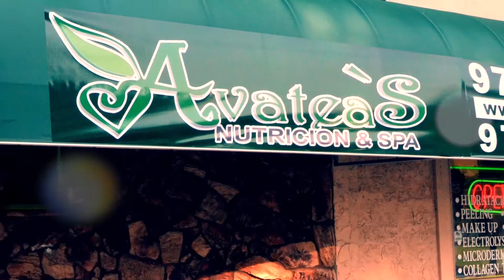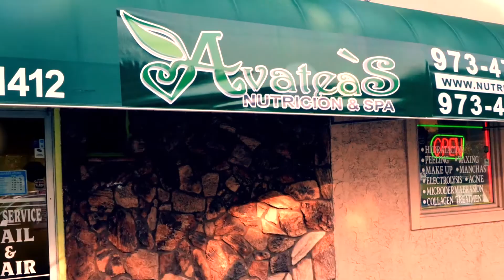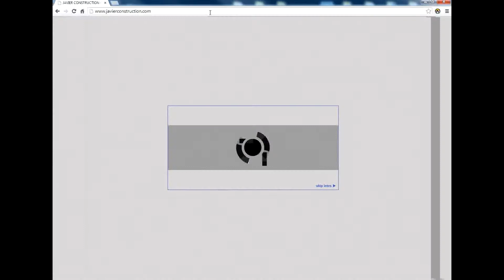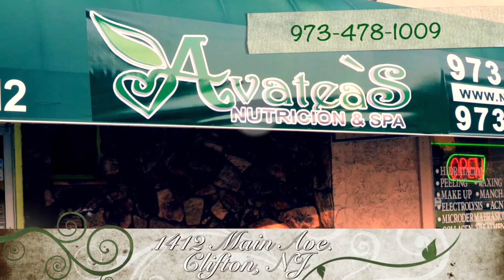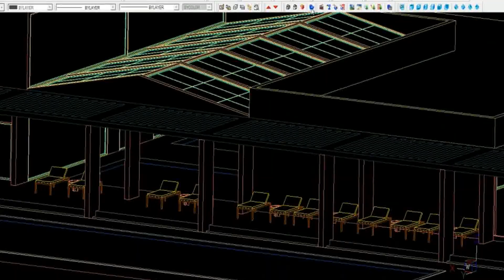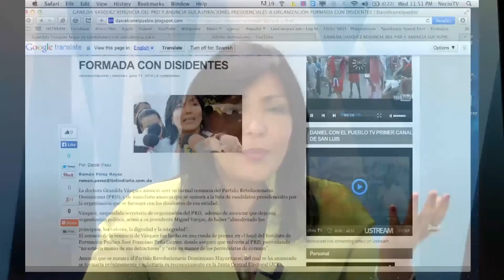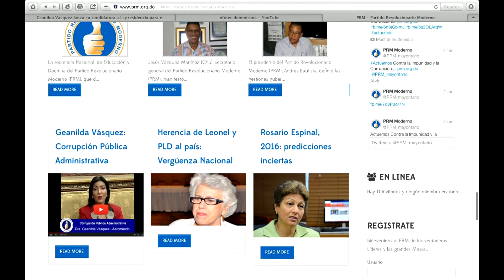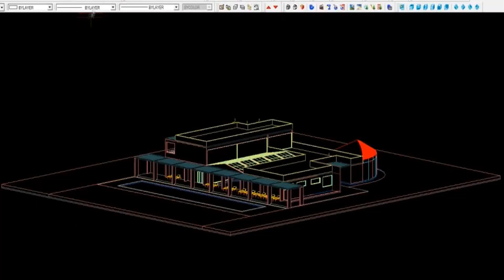Dfrente Revista Semanal TV Semana Abril 10 , 2015 HD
D'FRENTE TU REVISTA SEMANAL, ANÁLISIS DE TEMAS QUE USTEDES SUGIEREN, EN NUESTRO PROGRAMA DE ESTA NOCHE LA PARTICIPACIÓN DE LA PRECANDIDATA GEANILDA VASQUEZ 10 DE ABRIL 2015, de 8:00 a 9: 00 DE LA NOCHE, POR DOMINICAN VIEW, CANAL 1025 DE OPTIMUM Y 1548 DE VERIZON, ,DONDE USTED PUEDE PARTICIPAR EN VIVO, Y ENVIAR PREGUNTAS VIA FACEBOOK, EN LA PAGINA D'FRENTE, O , LOS ESPERAMOS.